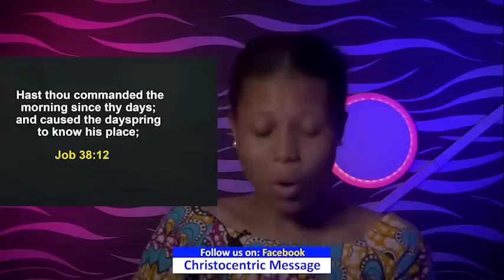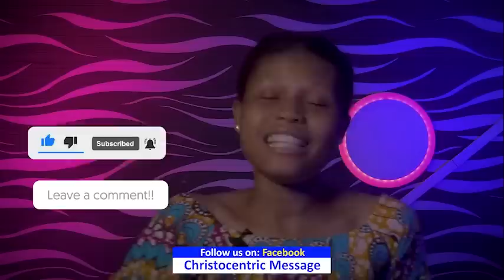WEDNESDAY SECRETES, 8TH MARCH 2023 - Apostle Joshua Selman Commanding Your Morning